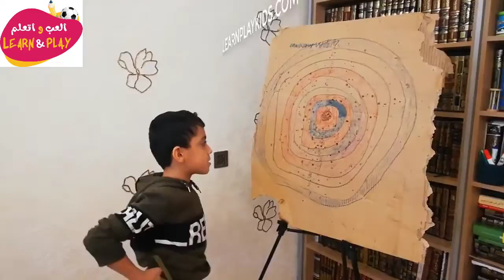🇦🇿 Oxatma yarışı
Haytham Sarhaan